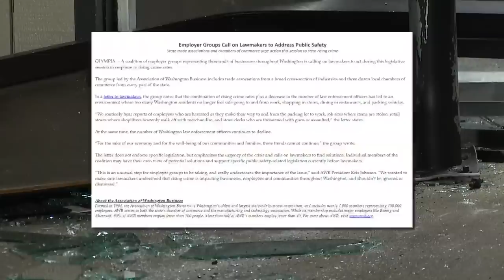Thieves get away with ammunition, night vision goggles, but no firearms in gun shop robbery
A Renton gun shop was targeted in a smash-and-grab overnight when the thieves used a truck to ram into the store and steal ammunition.

The owner of Pantel Tactical in Renton said the thieves stole ammunition and a $4,000 pair of night vision goggles from the store. No guns were stolen, however, because the owner said the guns were put in safes on Tuesday night.

Surveillance video captured the thieves slamming a truck into the gun shop.

The store owner said there was damage throughout the store, mostly in the front. The thieves are believed to have caused about $20,000 in damages.